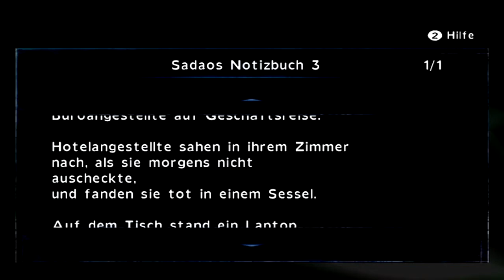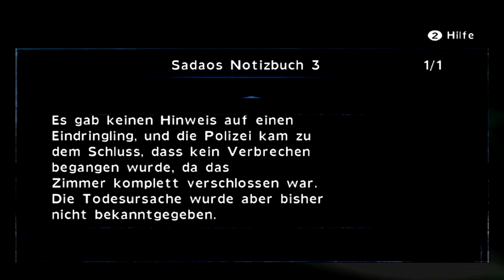Let´s Play Calling (Half-Blind) Part 30 - gruselige Hotelzimmer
Yey Leute,

gruselige Hotelzimmer sind gruselig. *grrr*